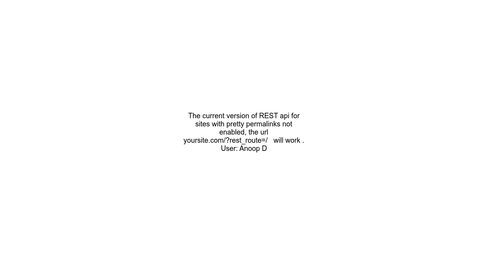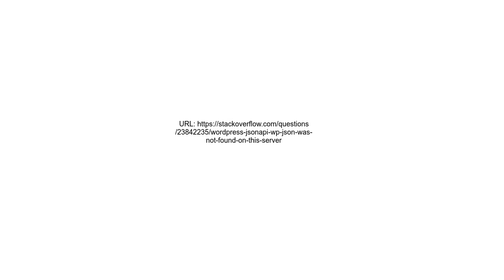Wordpress JsonAPI wp json was not found on this server